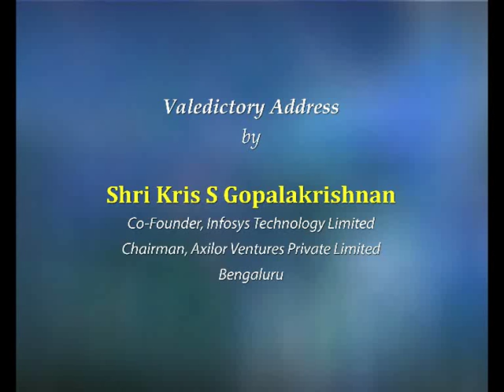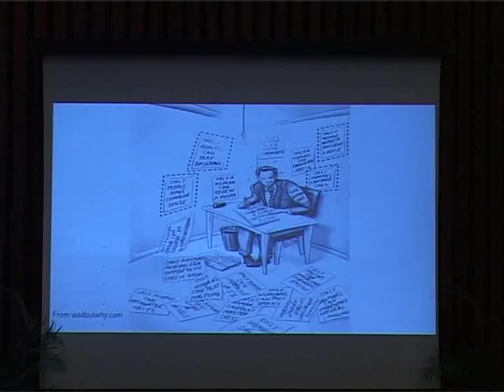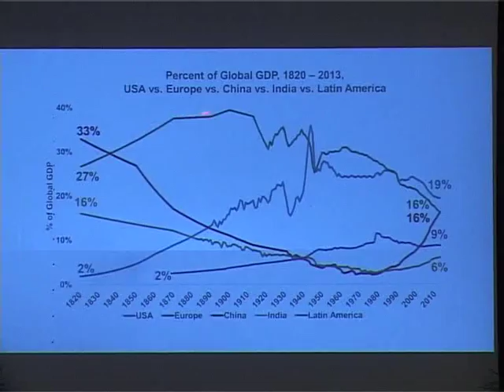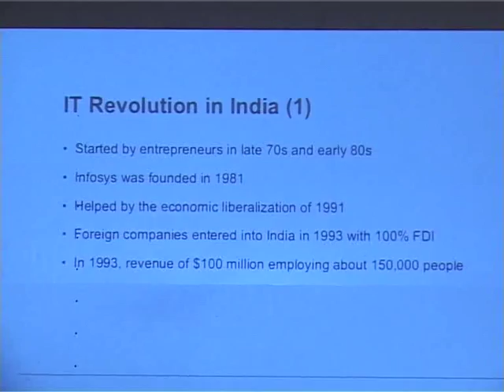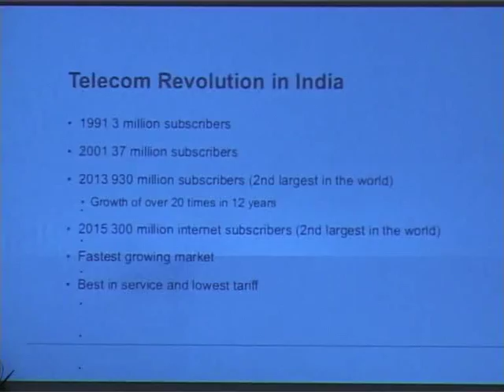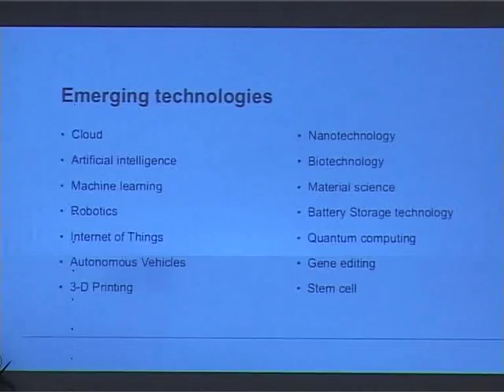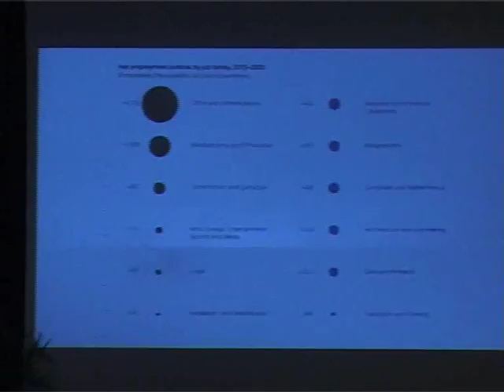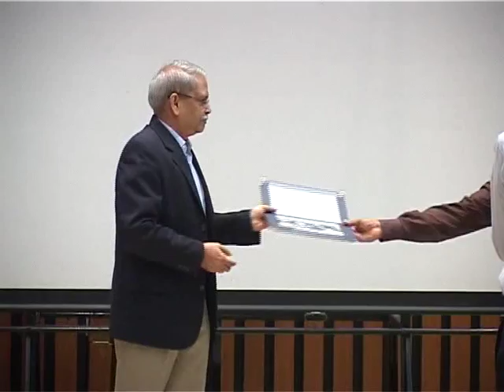Valedictory Address by K Gopalakrishnan